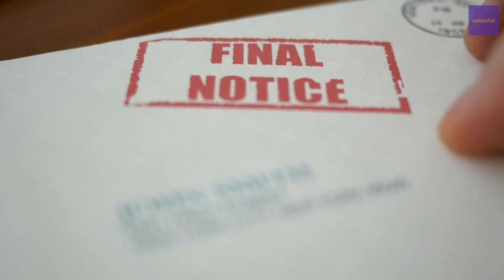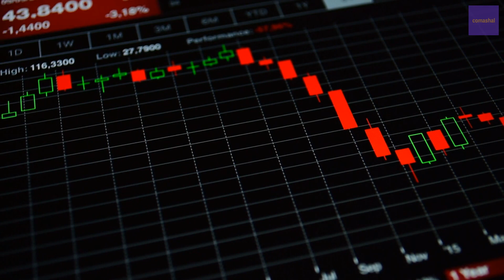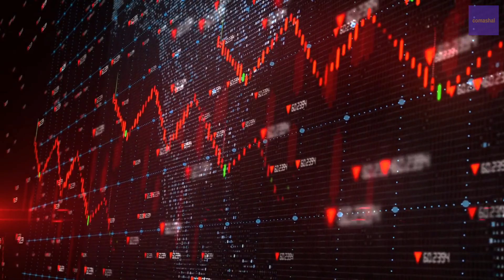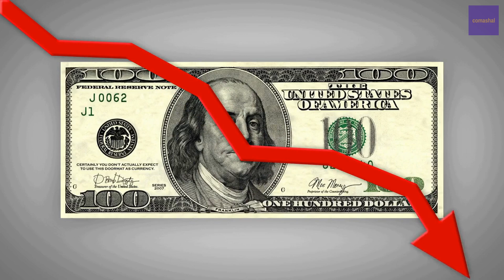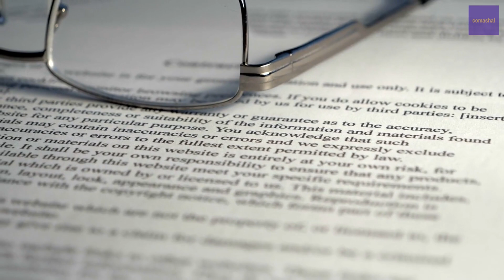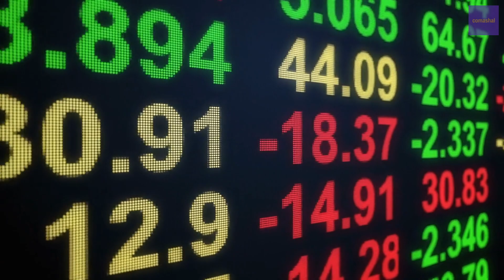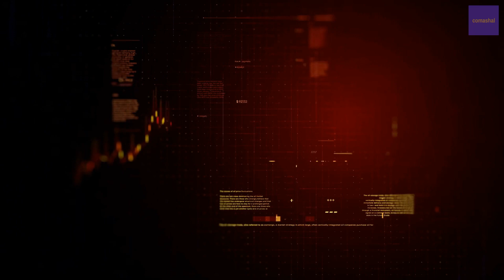Companies That Reduced in Value As a Result of Covid-19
These companies were ruined or almost got ruined by covid-19 pandemic.